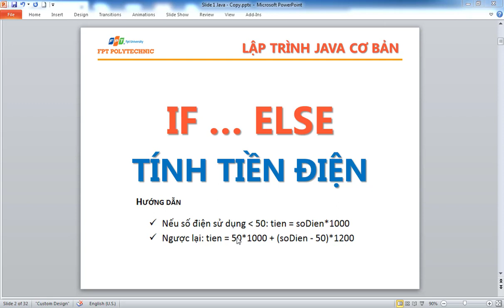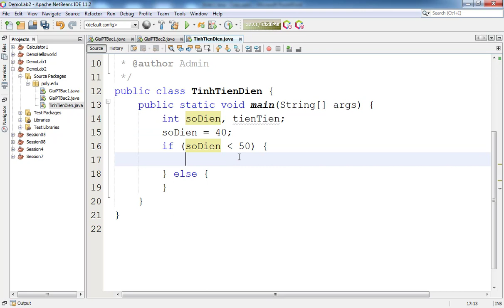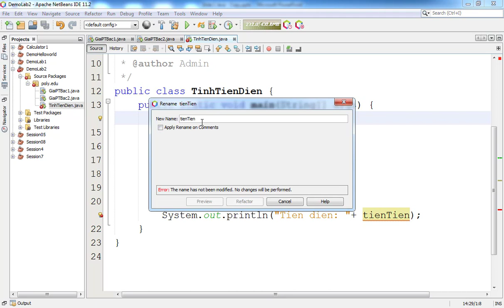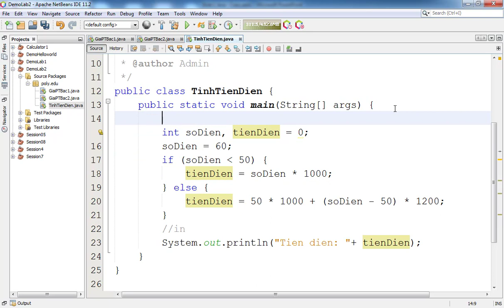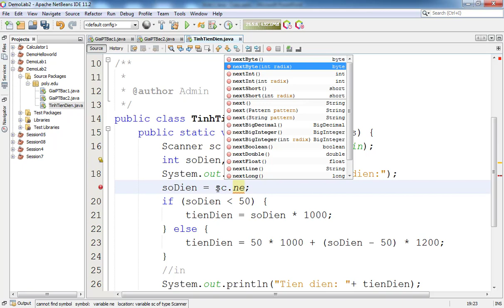java1 Tính tiền điện lab2 bài 3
Tính tiền điện lab2 bài 3